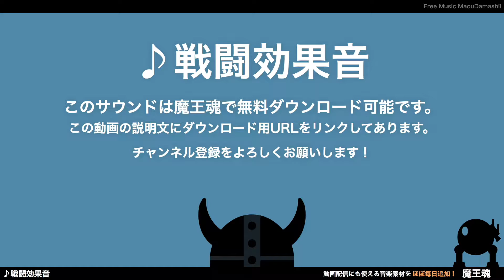フリー効果音素材 戦闘13 チャージ